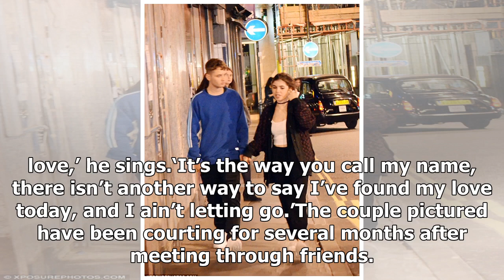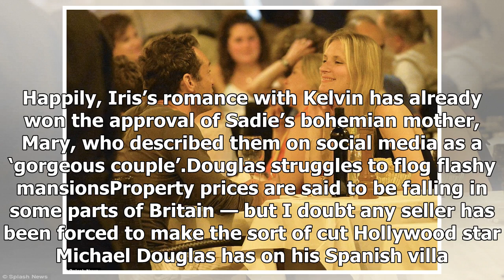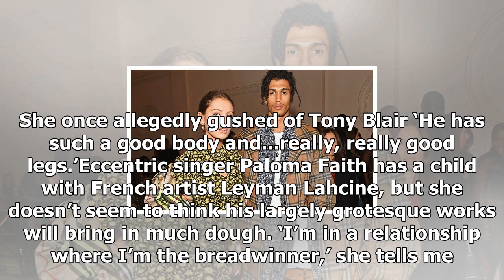Jude law’s daughter, 17, is in 'romance’ with model, 19,